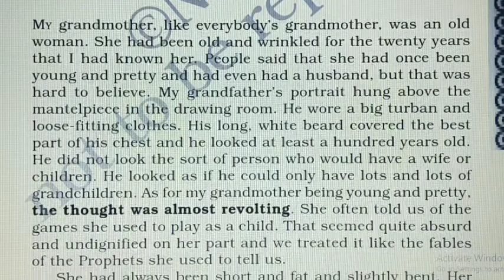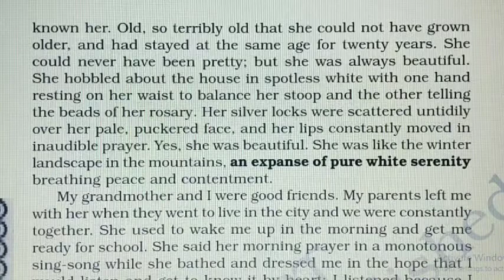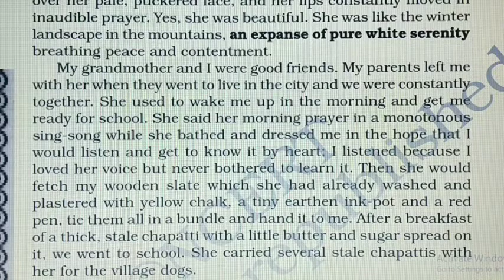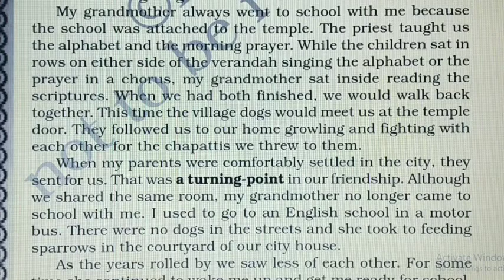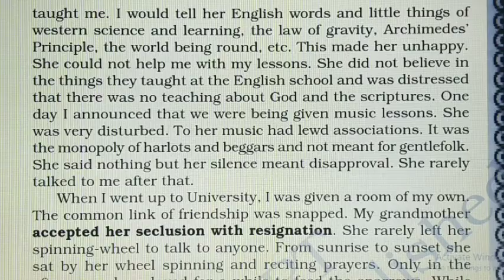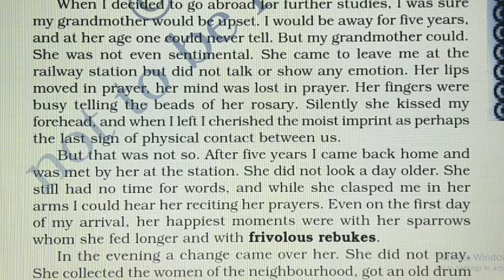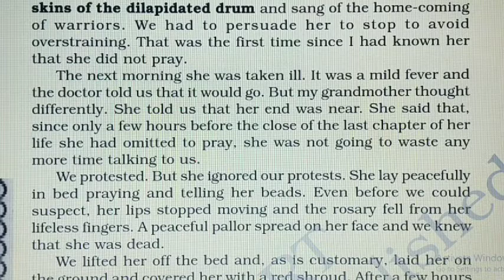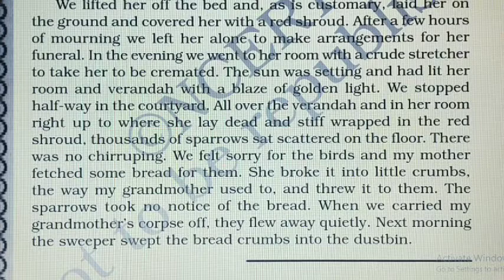The Portrait of a Lady, Class 11, Line by Line Explanation